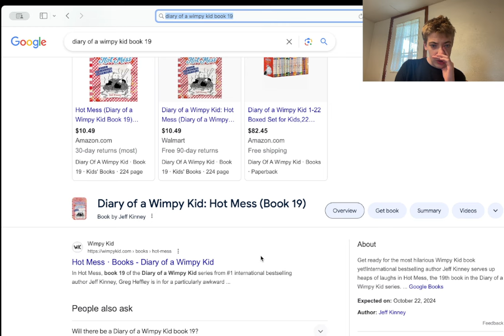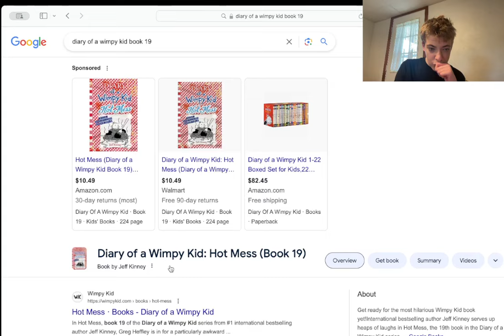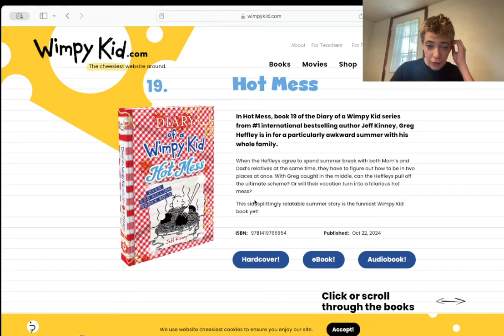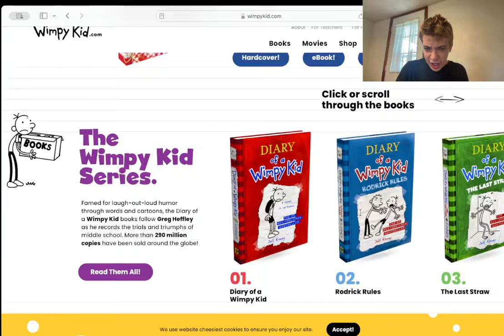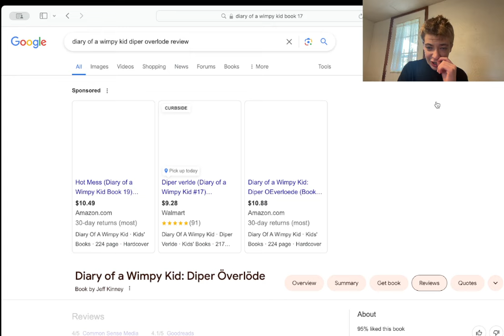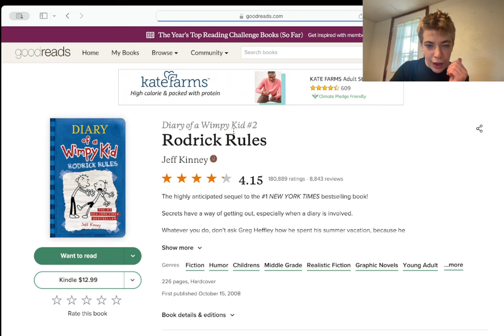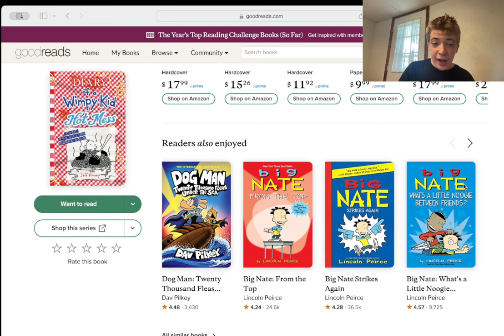DIARY OF A WIMPY KID BOOK 19 IS HERE!!!!!!! (GET IT TODAY)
BOOK 19 IS HERE AND THERE IS A LOT OF STUFF TO SAY ABOUT BOOK 19 BEFORE IT'S RELEASE IN 2024 OF OCTOBER THIS YEAR SO BUCKLE DOWN AND GET READY!